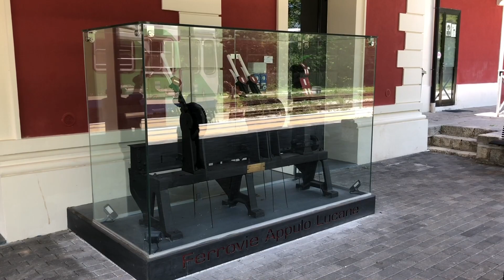Ferrovie Appulo Lucane , Viaggio in treno "POTENZA-AVIGLIANO"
Viaggio in treno da Potenza ad Avigliano con la FIAT M4 FAL.
Penso d'essermi innamorato di questa tratta ferroviaria . Partenza da Potenza inferiore scalo a bordo di una bellissima Fiat M4 una delle "ultime in servizio" . Salendo verso Potenza Città ho potuto ammirare ponti , gallerie e stazioni dal fascino retrò .Dopo la stazione di Potenza Superiore lo scenario cambia : immerso nella natura con scenari mozzafiato e vecchie case diroccate , per poi raggiungere la bellissima stazione di Avigliano recentemente ristrutturata. Consiglio vivamente a tutti di percorrere almeno una volta questa fantastica tratta . Il viaggio dura quasi 2 ore  e il biglietto di sola andata costa 1,30€ .